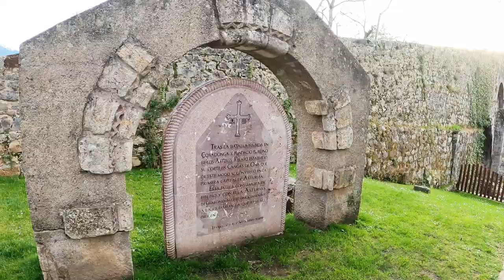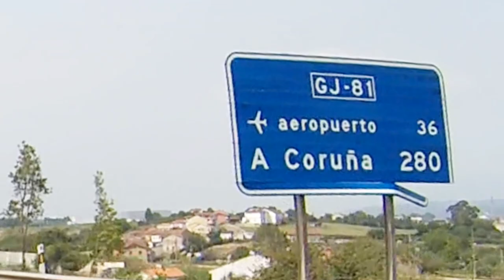Castles to the peaks of Europe: Day 5 | July 29th, 2024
This is the fifth movie from the Series "Castles to the peaks of Europe" in Asturias, Spain.
We start in Cangas de Onís, the former court of King Pelayo of Asturias. Then we go towards Gijón and the Basilic of the sacred heart of Jesus, en route to A Coruña, which will be the following episode.
Again the soundtrack is from the master PeerGynt Lobogris from Spain, which of course is the most appropriate composer for the videos and sceneries recorded.
Next week we hope to share another movie from the voyage.